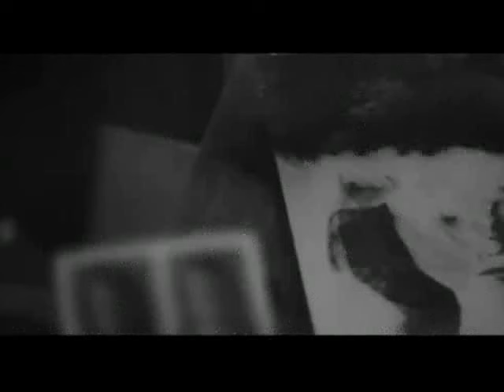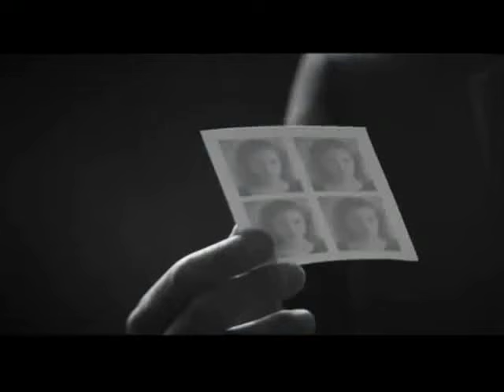MEHMET DURA-"SEVDİM SENİ BİR KERE"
"SEVDİM SENİ BİR KERE"
Söz-Beste: ÖZDEMİR ERDOĞAN